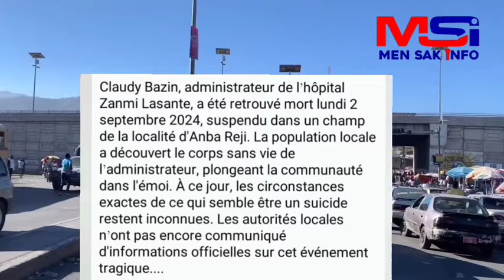Bwa mare! Gad travay Babekyou ak yon polisye